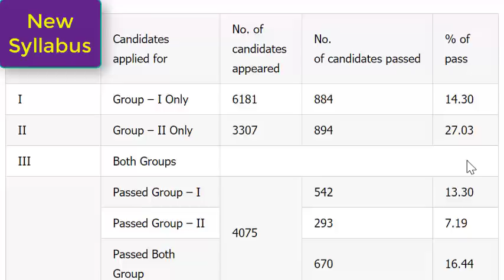CA Final : Results & Pass %age